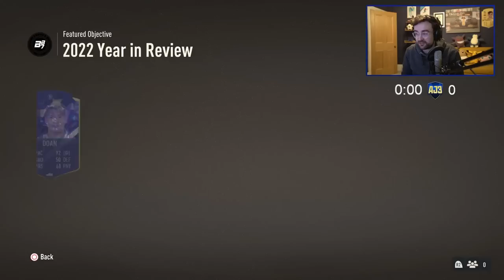Are These The Best FREE CARDS EVER On FUT?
Andy reacts to the new Team of the Year objectives! is this the best objectives content ever?

fifa23, fifa 23, fut, fifa, ultimate team, fifa 23 ultimate, team of the year, toty